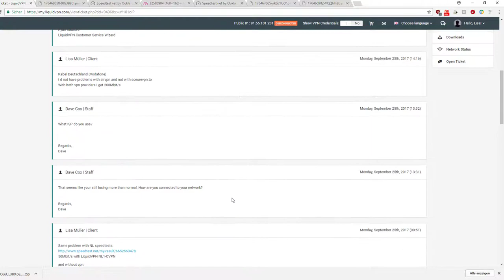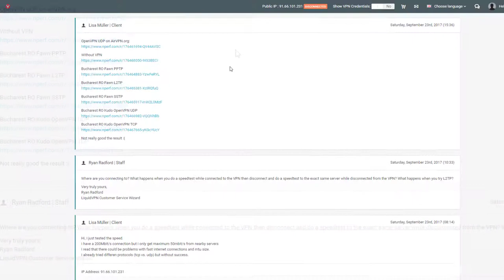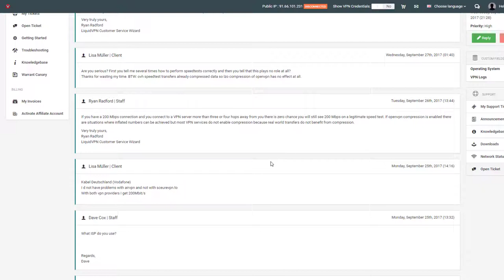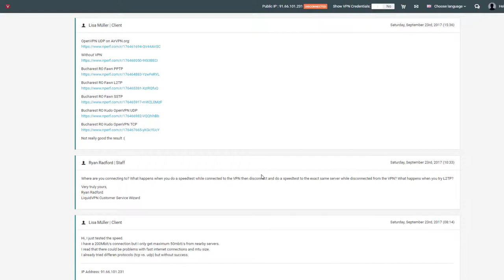[Test] LiquidVPN Warnung vor diesem VPN Anbieter!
LiquidVPN ist sehr langsam und der Support unverschämt. Trotz Zusage habe ich keinen Account für diesen Test bekommen.